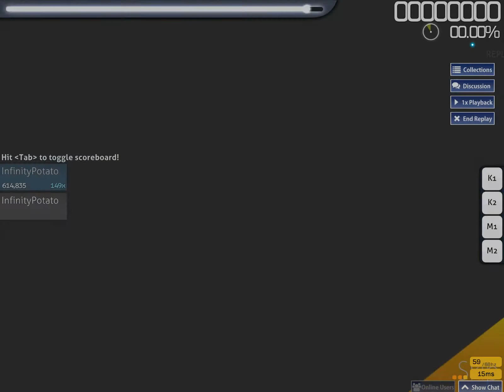Ok wtf did I just do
Sorry for lag novideo broke ShadowPlay so recording with shitty OBS, someone gimme RX480 pls ok thanks